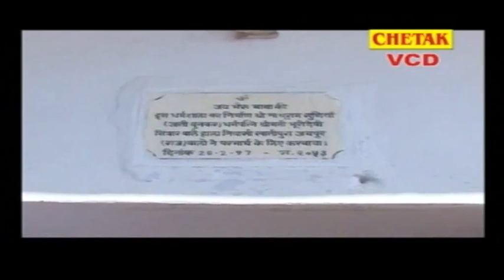तबियत खुश कर देगा ये भजन || Bheruji Bhajan 2020 || Navratri Special || Shkuntala Rao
Singer - Shkuntala Rao
Album – Bheru ji ka lifafa
Artist –
Category - Bheru Ji  Bhajan